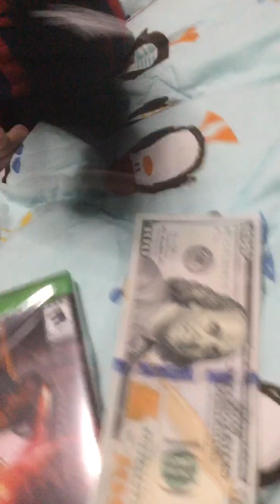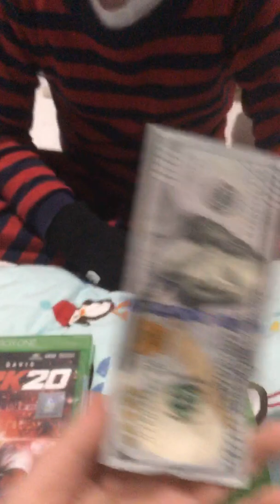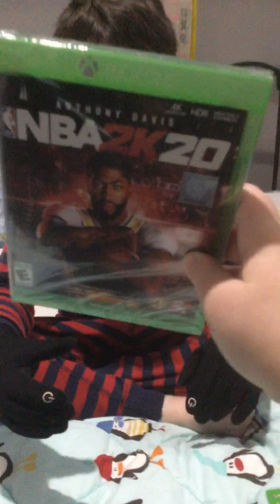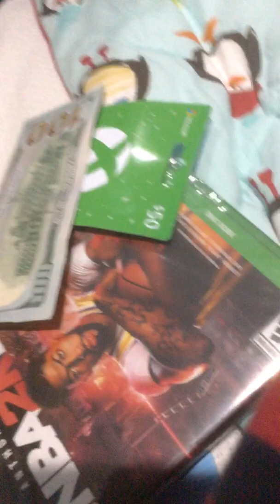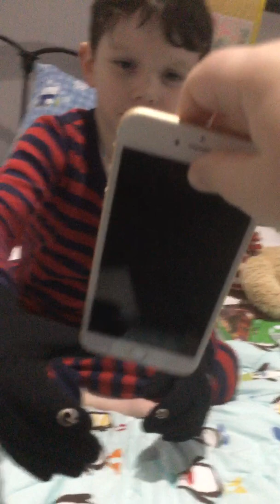If you drop it challenge